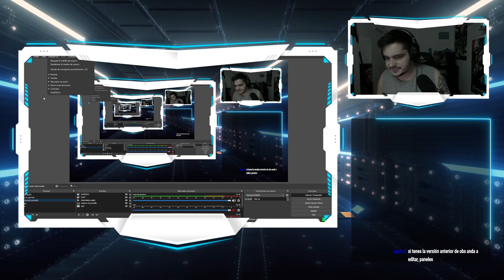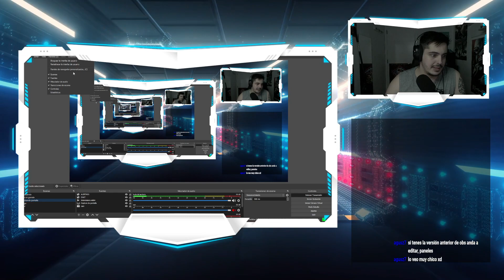[ESP][PC] LOST ARK - obligado.. xD